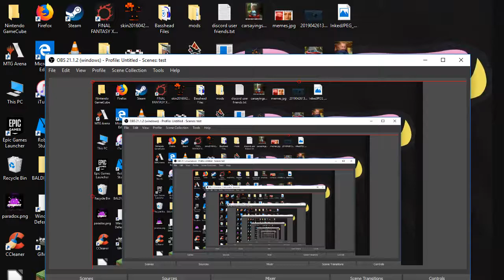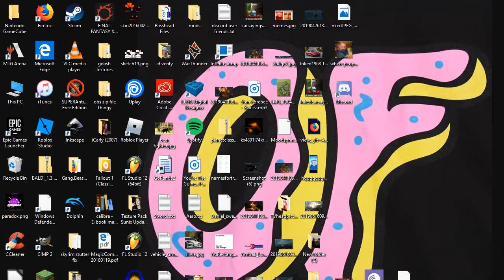Geometry dash 2.11 | Malware Noclip By Ry3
great noclip i have to say. my hand hurt after this, the clicking.